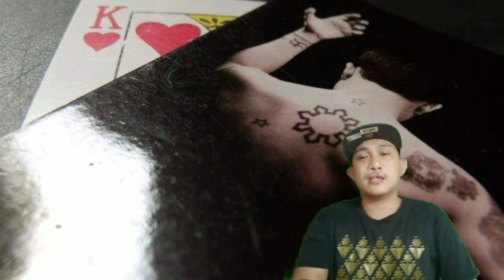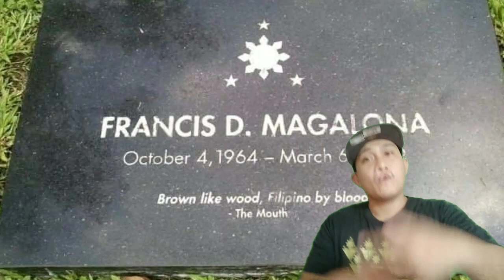Inspirasyon by Danyel (Not Official video)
It's been a long year since I recorded this song para sa nag-iisang hari ng rap na si Sir Francis "Kiko" Magalona!

Hindi na ako nagchange ng damit kasi yan na lang yung natirang FMCC ko! 😊✌🏾